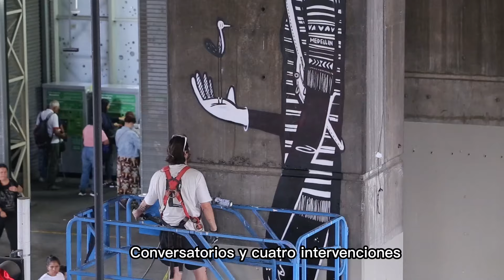Tv Metro: Medellín Street Art renovó varios murales de la red Metro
Varios murales que hacen parte de la red Metro y espacios aledaños fueron renovados recientemente como parte del Medellín Street Art que convocó a reconocidos artistas urbanos del país.